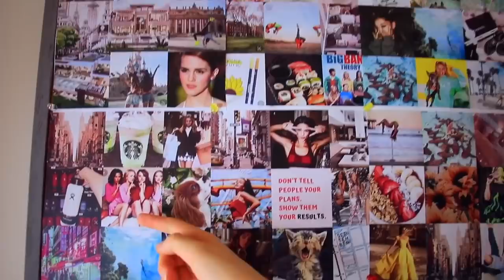Moje večerní rutina + jak se starám o své vlasy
Nezapomeňte se s merchem vyfotit a dát fotku na Instagram s flamingoteam budu vás sdílet😊

Music 🎶

Bohužel YouTube vypnul komentáře